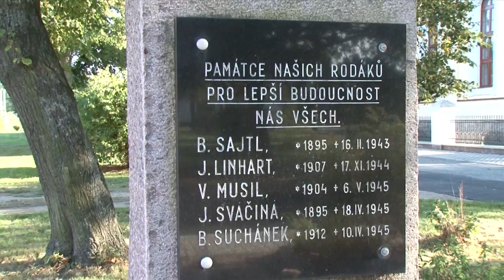Návštěva v obci Trnávka, 16. září 2015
Obyvatelé Kladrub nad Labem se odpoledne 16. září 2015 vydali v rámci vzájemného setkávání obcí na návštěvu nedaleké obce Trnávka.

Po přivítání a vzájemném předání drobných dárků pan starosta Radek Valenta předal slovo evangelickému faráři panu Ing. Miloši Hübnerovi, který zavedl návštěvníky do kostela, kde si vyslechli povídání nejen o historii kostela, ale také zhlédli výstavu fotografií z minulosti místního Evangelického sboru, varhany i tři kostelní zvony ve věži.Po prohlídce místního hřbitova, na kterém se nachází i dva pomníky padlých, se všichni odebrali do budovy „Staré školy“, místa konání veřejných schůzí, společenských událostí, setkání Klubu důchodců i žen, kde také mohli zhlédnout historické fotografie obce.

Příjemné podzimní odpoledne pokračovalo procházkou kolem dětského hřiště a kolem rybníka, v tu dobu romantickým koutem obce při západu slunce, kde letos na začátku léta proběhlo zpevnění hrází a byl opraven přítok.

Poté všechny ještě pan starosta zavedl na plochu „V Ráji“, kde je postaveno pódium a kde se konají různé události, jako již tradiční Setkání rodáků a přátel obce Trnávka, dětské dny, pálení čarodějnic, loučení s prázdninami i různé koncerty.

Návštěva byla ukončena posezením s malým pohoštěním v místním pohostinství. Paní starostka Kladrub nad Labem Ing. Lenka Gotthardová poděkovala za pozvání a na oplátku pozvala občany obce Trnávka na jarní návštěvu Kladrub nad Labem.